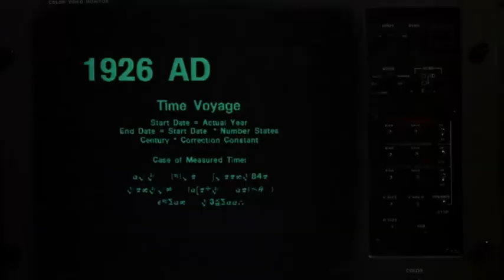Finale Showdown | Eliminators (1986)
The final showdown sequence from Eliminators (1986).